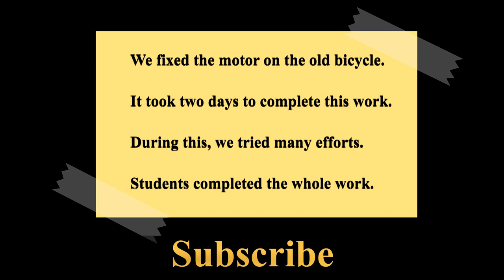साइकिल से बिजली | Mechanical Energy into Electrical Energy | 100% working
In this video, we have made electricity from a cycle by which mechanical energy is converted into electrical energy.
इस प्रोजेक्ट के अंदर हमने साइकिल से बिजली बनाई है| जिससे यांत्रिक ऊर्जा विद्युत ऊर्जा में बदल रही है|